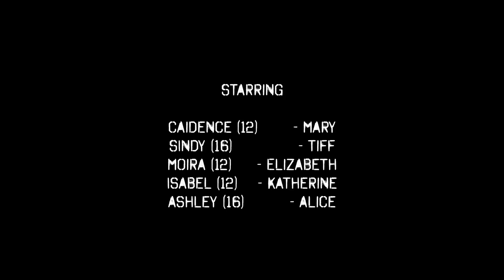March Break 2017, "Mary, Mary"